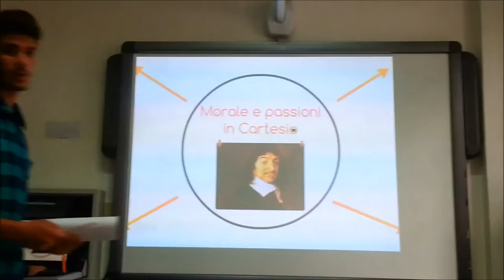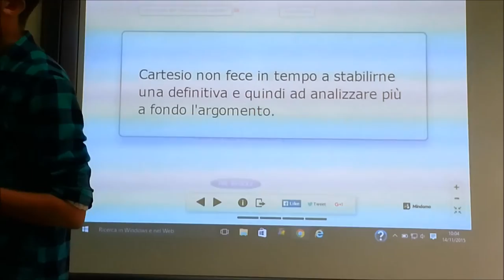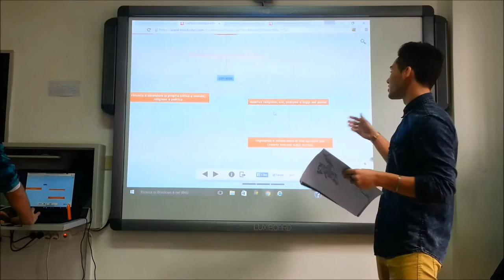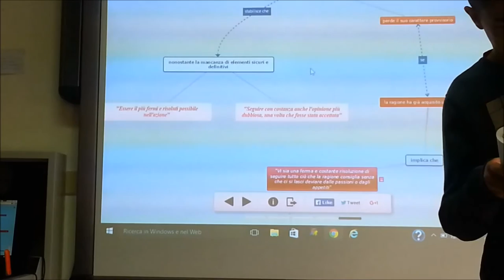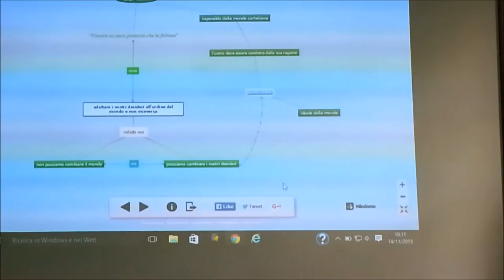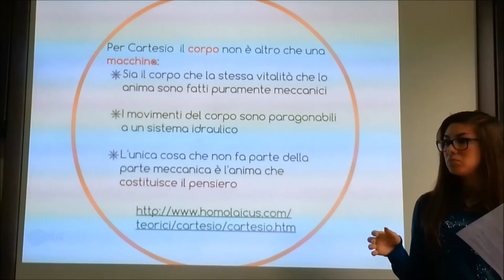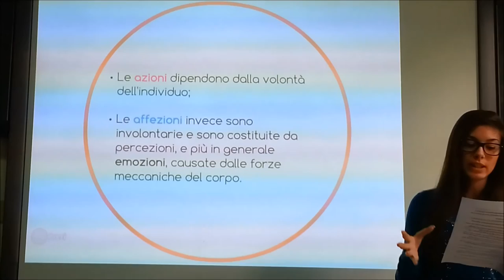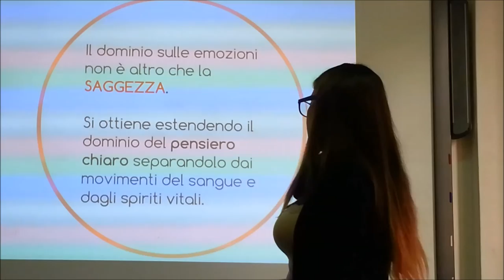Cartesio: lezione Morale e Passioni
Lezione realizzata dagli studenti della IV F del Liceo Scientifico "G. Brotzu" di Quartu Sant'Elena, A.S. 2015/16. Gli studenti hanno curato la realizzazione della presentazione di cui si sono poi serviti per spiegare la morale cartesiana e lo studio cartesiano delle passioni dell'anima alla classe.
Gli studenti sono:
Mattia Angioni
Mattia Mocci
Ilaria Orgiu
Giovanni Spano
Alessia Xaxa